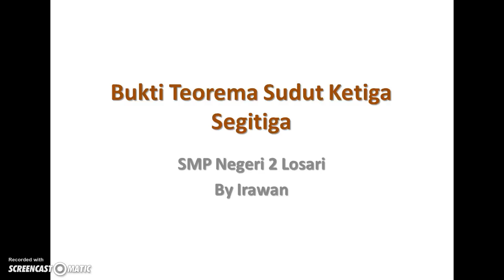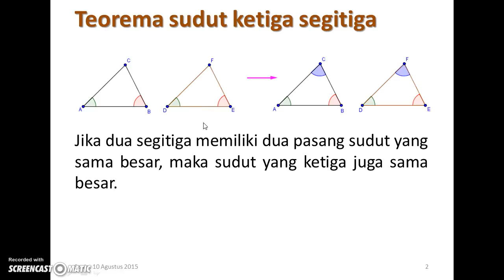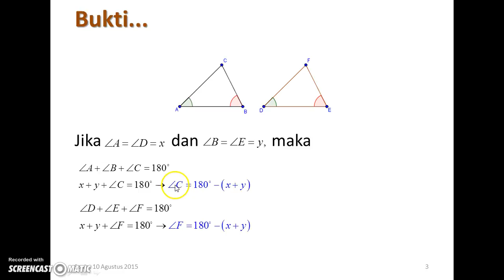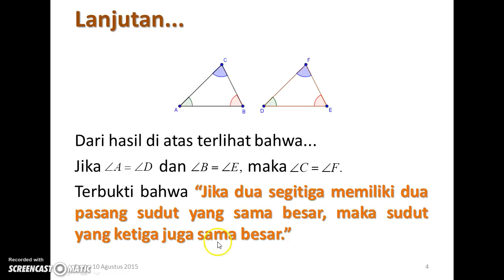Teorema Sudut Ketiga Segitiga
Segitiga